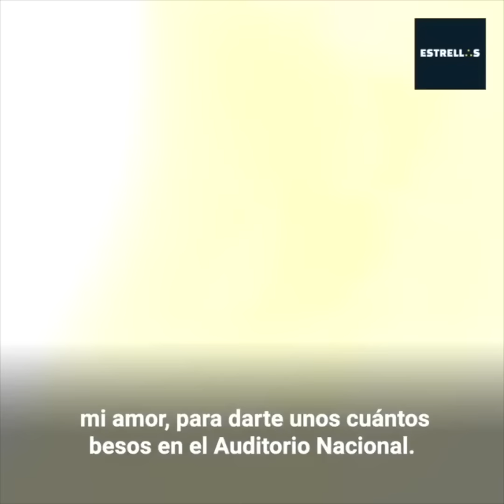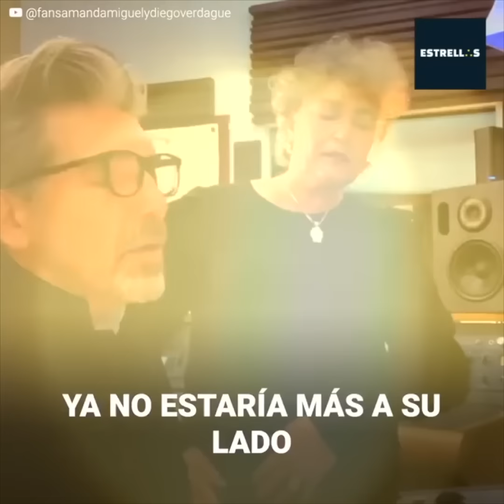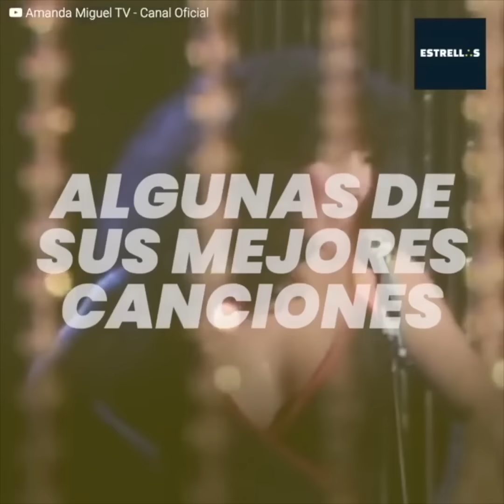Amanda Miguel encontró consuelo en un niño que canta sus canciones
Amanda Miguel se emocionó al escuchar a un niño que se hizo viral por la pasión con la que canta sus canciones y hasta lo invitó a uno de sus espectáculos. Quiere dejar atrás el mal rato que pasó con sus fans, luego de que la culparan por la partida de su esposo, Fernando Verdaguer.